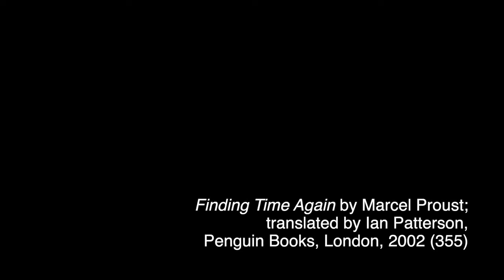Three Months with Proust: Thoughts about Remembrance of Things Past/In Search of Lost Time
An overview of the entire novel.

Chapters
00:05 Hello!
01:41 Discussion
12:08 Is it worth reading?